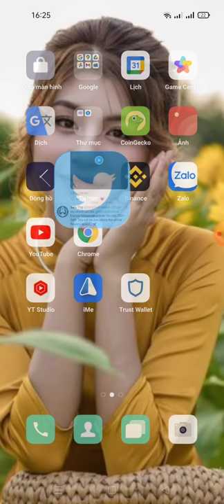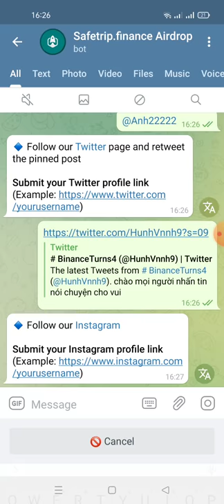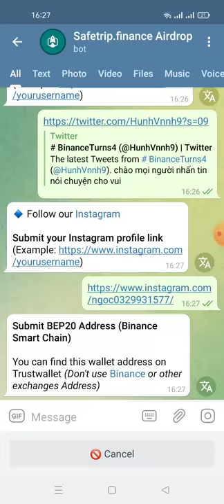hướng dẫn nhận 200 STF (20usdt) mạng binace smart chain kèo ăn chắc 💯)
Link ĐK
💥 Congratulations, NgocAnh

🎉 Share this link to your friends and earn 20 STF worth for each referral.